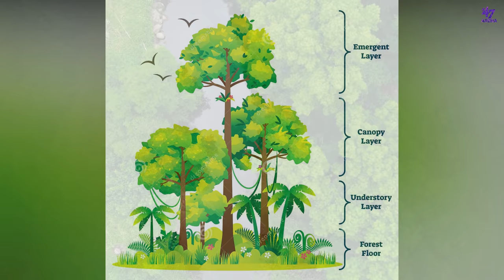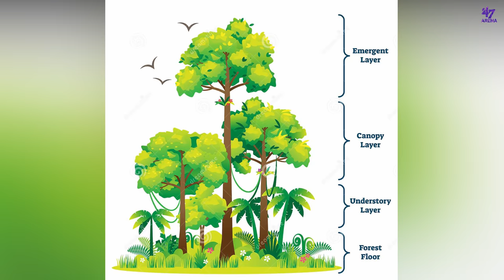Amazon-The Biggest Rainforest in the World | Amazon Forest | Facts Malayalam | 47 ARENA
Amazon is the biggest rainforest in the Earth. It is a tropical forest that lies in the south america. It spans over 9 countries. People call amazon rainforest as the lungs of Earth. Amazon river is the second longest river in the world. It is also the largest river in the world by volume. Due to intense jungle, amazon rainforest isn't fully explored by outside humans. There are millions of different types of species living in the amazon rainforest. Today, global warming, deforestation and various other facts are causing many problems in the amazon rainforest. Many species are becoming endangered and many had already been extinct due to these problems. Many amazing discoveries are made in Amazon Rainforest. There are a lots of interesting facts and many mysteries in the Amazon that most of the people doesn't know. Watch this video to know more.